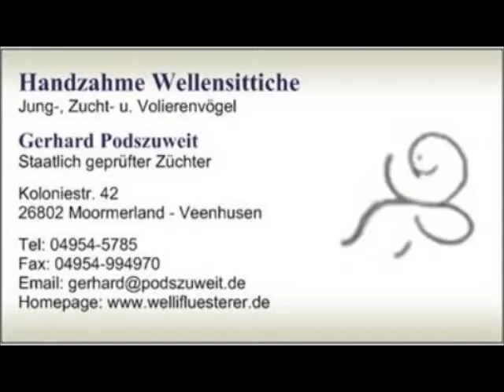2017 10 17 Rundflug durch die Handzahmenboxen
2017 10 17 Rundflug durch die Handzahmenboxen